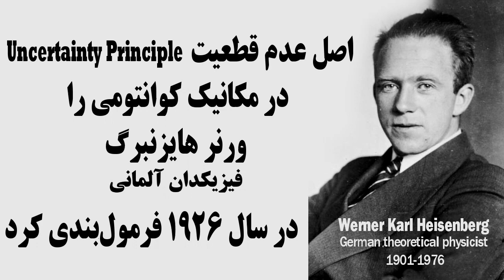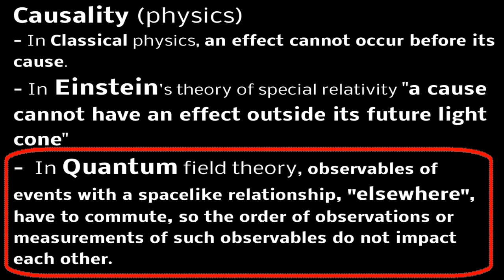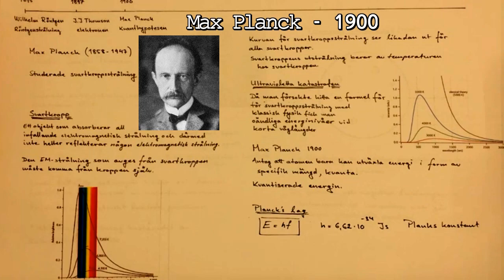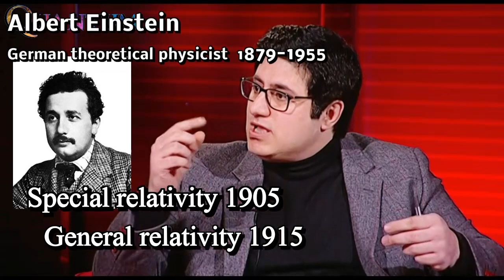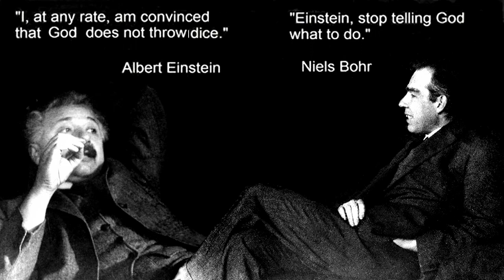با « کوانتم فيزيک » آشنا شويم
وریا امیری ـ ابوالفضل بیات ـ داريوش کریمی ـ
کوانتم ـ کوانتا (جمع) ـ  کوانتم فیزیک ـ کلاسیک فیزیک ـ ایزک نیوتن ـ مکس پلانک ـ آلبرت اینشتین ـ نیلس برُن ـ دیوید بهُم ـ ورنر هایزنبرگ ـ